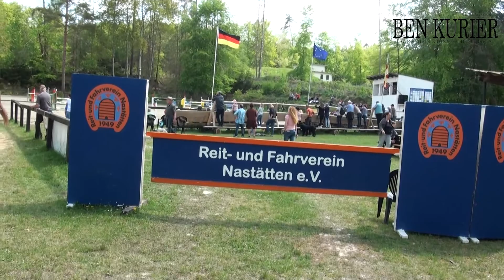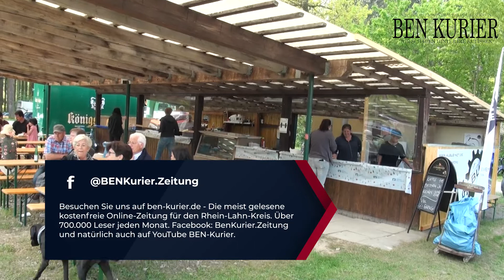Reitverein Nastätten - Springturnier Mai 2022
Wir haben einmal den Reit- und Fahrverein zum traditionellen Springreiten im Mai 2022 besucht.